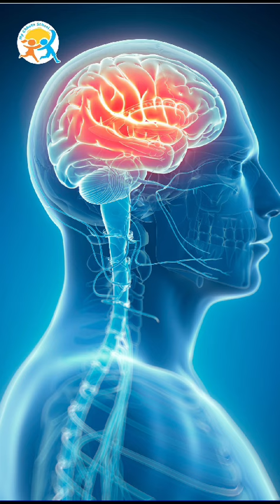Admit your child to My Chhota School .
Enrolling a child in My Chhota School can be incredibly beneficial for their overall development and growth. Here are some compelling reasons why a child should get admission into My Chhota School:

1. **World Record Holder**: As a world record holder in play school education, My Chhota School is recognized for its excellence and commitment to providing top-notch early-age education standards.

2. **Activity-Based Learning**: My Chhota School focuses on activity-based learning, where children learn through play, exploration, and hands-on experiences. This approach fosters creativity, critical thinking, and problem-solving skills.

3. **Holistic Development**: The school places a strong emphasis on the holistic development of children, nurturing their cognitive, emotional, social, and physical well-being.

4. **Innovative Curriculum**: My Chhota School offers an innovative curriculum that is designed to engage and inspire young minds, laying a strong foundation for future learning.

5. **Qualified Educators**: The school has a team of dedicated and qualified educators who are passionate about early childhood education and are committed to providing a nurturing and supportive environment for each child.

6. **Safe and Supportive Environment**: My Chhota School prioritizes creating a safe and supportive environment where children feel valued, respected, and encouraged to explore and learn at their own pace.

7. **Future Readiness**: By attending My Chhota School, children are equipped with essential skills and knowledge that are crucial for their future success in school and beyond.

8. **Community Engagement**: The school fosters a sense of community and collaboration, encouraging parents to be actively involved in their child's educational journey.

9. **Personalized Learning**: My Chhota School recognizes that each child is unique, and they strive to provide personalized learning experiences that cater to individual strengths, interests, and learning styles.

10. **Lifetime Benefits**: Investing in a quality early-age education at My Chhota School sets children on a path towards lifelong learning, personal growth, and success in their future endeavors.

Promoting the holistic growth of students at "My Chhota School" involves nurturing all aspects of a child's development, including not just academic achievement but also their physical, social, emotional, and cognitive well-being. Here is an overview of how we foster holistic growth among students at our school:

### Academic Development:
1. **Quality Education:** Offer a well-rounded curriculum that stimulates critical thinking, creativity, and problem-solving skills.
2. **Individualized Learning:** Cater to different learning styles and pace of students to ensure no one is left behind.
3. **Teacher Support:** Provide ongoing training and resources for teachers to enhance their teaching methodologies and create an engaging learning environment.

### Physical Development:
1. **Physical Education:** Incorporate regular physical activities and sports to promote physical health and well-being.
2. **Nutritious Meals:** Ensure students have access to healthy meals and snacks to support their overall growth.
3. **Healthcare:** Provide access to healthcare services and facilities to support students' physical well-being.

### Social and Emotional Development:
1. **Social Skills:** Encourage collaboration, teamwork, and communication skills through group projects and extracurricular activities.
2. **Emotional Support:** Offer counseling services and emotional support to help students navigate challenges and build resilience.
3. **Bullying Prevention:** Implement anti-bullying policies and programs to create a safe and inclusive school environment.

### Cognitive Development:
1. **Critical Thinking:** Foster analytical and problem-solving skills through challenging assignments and projects.
2. **STEM Education:** Integrate science, technology, engineering, and mathematics education to promote cognitive development.
3. **Creativity:** Encourage creativity through arts, music, and other extracurricular activities that stimulate imagination and innovation.

### Overall Well-being:
1. **Parental Involvement:** Collaborate with parents to create a supportive network for students' growth and development.
2. **Community Engagement:** Engage with the local community to provide additional resources and support for students.
3. **Environmental Awareness:** Promote eco-friendly practices and educate students on sustainability for a well-rounded education.

By focusing on these areas and providing a nurturing and supportive environment, "My Chhota School" can ensure the holistic growth of students, helping them develop into well-rounded individuals who are academically successful, physically healthy, emotionally resilient, socially adept, and cognitively sharp.